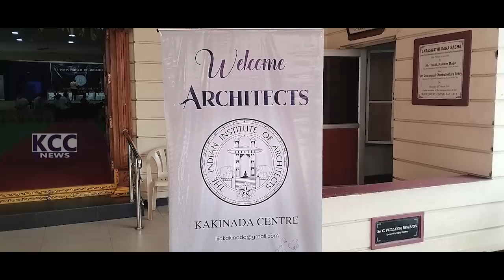SURYA KALAMANDIR ARTICHER DAY || 07-10-2024 KCC NEWS